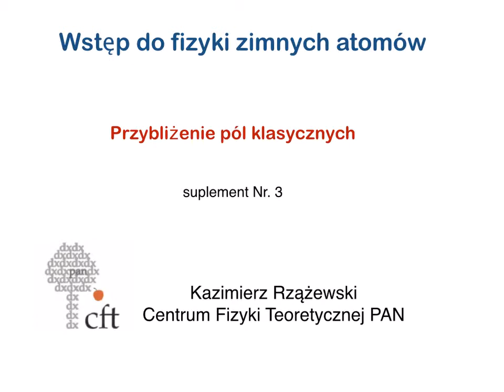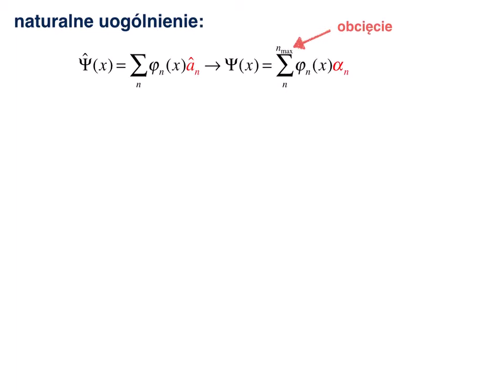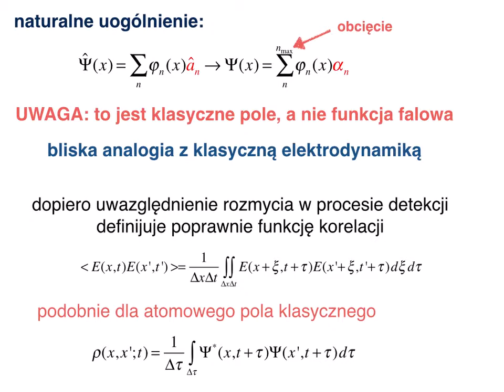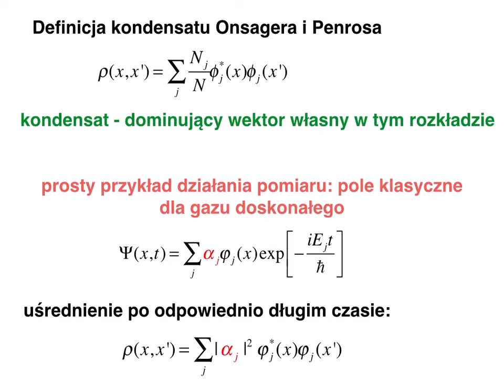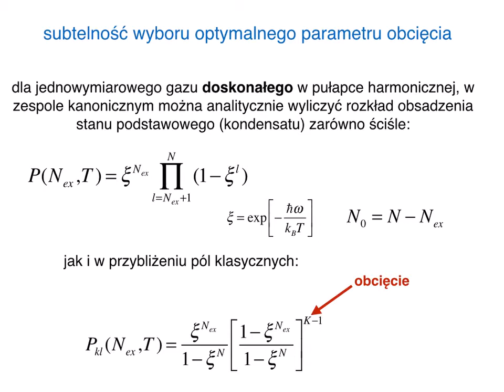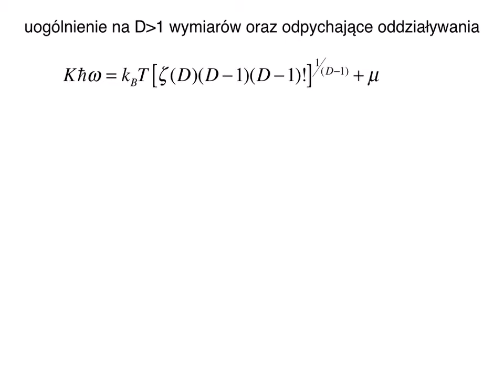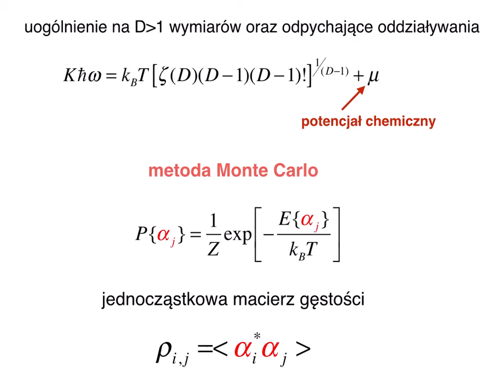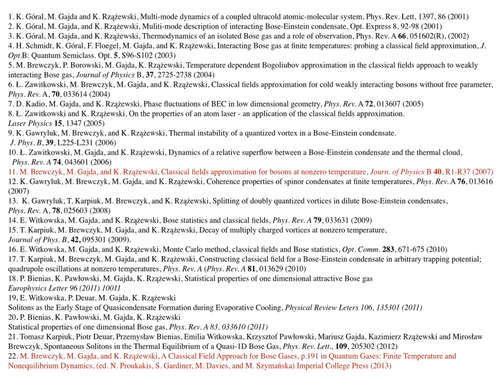Pola klasyczne - komentarz do wykładu nr 4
Supplement 4 do wykładu prof. dr hab. Kazimierza Rzążewskiego (CFT PAN), "Wstęp do fizyki zimnych gazów 4", 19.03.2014